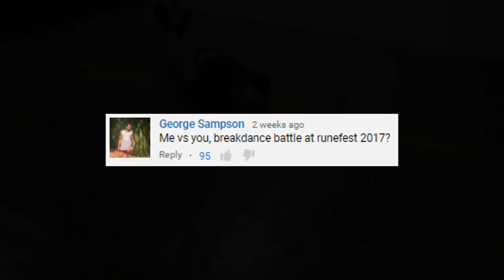England is my city [TYC 34]